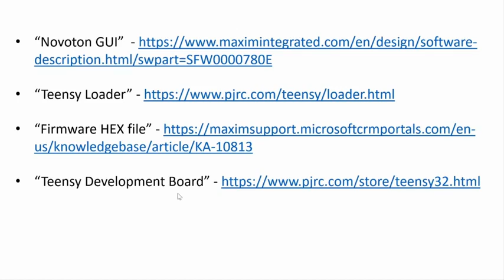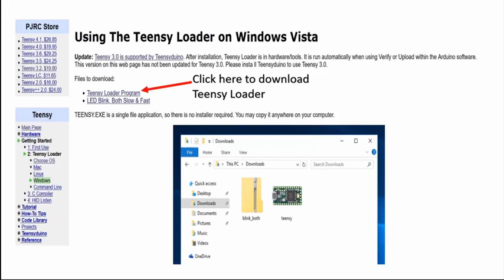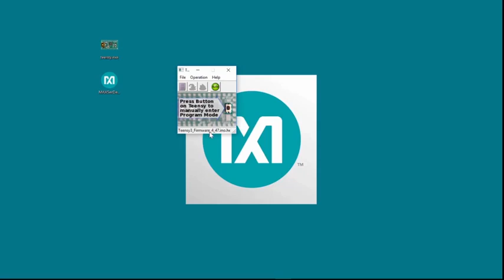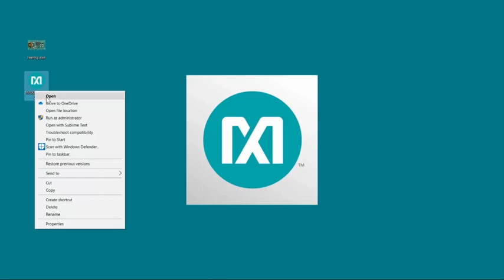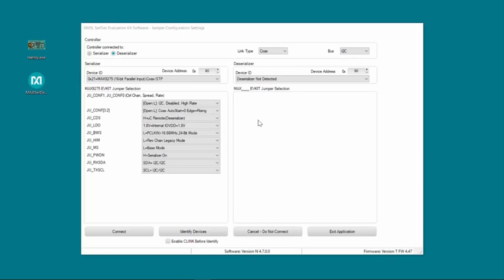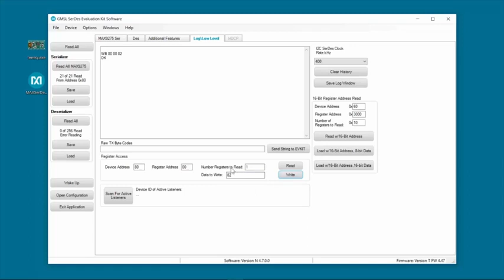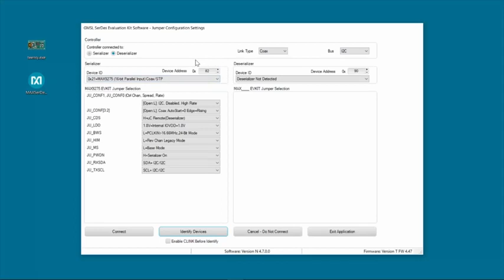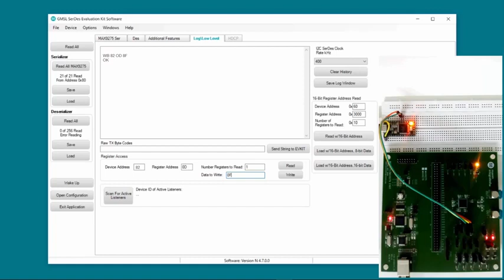How to Connect an External Teensy 3.2 Microcontroller to GMSL-1 Devices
Chetan will explain how to connect an external Teensy microcontroller to your system and use the GMSL GUI to access the device configuration registers. This method can be used to debug your system if your on-board microcontroller fails to communicate with the GMSL device